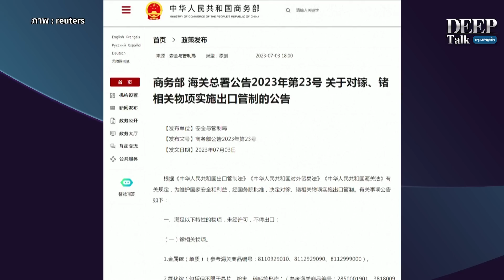ศึกชิง 'ผู้นำชิป' จุดแตกหัก 'สหรัฐ-จีน' | DEEP Talk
แม้ว่าระดับผู้นำของทั้ง 2 ประเทศจาก “สหรัฐ” และ “จีน” เพิ่งเดินทางพบกันเพื่อกระชับความสัมพันธ์ทางการค้า แต่นั่นอาจเป็นเพียงแค่ฉากหน้า เพราะในความเป็นจริงแล้วทั้ง สหรัฐ และ จีน ต่างตอบโต้กันอย่างดุเดือดเพื่อชิงความเป็นผู้นำในอุตสาหกรรมเซมิคอนดักส์เตอร์

ล่าสุด จีน ประเทศควบคุมการส่งออกแร่ธาตุหลายชนิด รวมไปถึงแร่สำคัญอย่าง แกลเลียม และ เจอร์เมเนียม ซึ่งสร้างความไม่พอใจให้กับทางการสหรัฐ รวมไปถึงประเทศพันธมิตรอย่างสหภาพยุโรป ญี่ปุ่น และ เกาหลีใต้

สถานการณ์เหล่านี้จะดุเดือดมากขึ้นแค่ไหน DEEP TALK กรุงเทพธุรกิจ พาไปร่วมพูดคุยกับ รศ.ดร.สมชาย ภคภาสน์วิวัฒน์ นักวิชาการด้านเศรษฐศาสตร์ ดำเนินรายการโดย “อ๋อง-อติชาต วงศ์วุฒิวัฒน์”

Time Stamp
00:00 เริ่มรายการ
01:05 ความสำคัญของ ‘ชิป’
04:49 US-China Chip War
06:18 ‘จีน’ จำกัดส่งออก gallium - germanium
11:57 นาโตมองจีน “เป็นภัยคุกคาม”
15:09 จีน-สหรัฐ Chip War ที่ยอมไม่ได้
16:57 ความสัมพันธ์ รัสเซีย-จีน
18:33 ‘จีน-สหรัฐ-ยุโรป’ ความสัมพันธ์ที่ตัดไม่ขาด
21:34 ‘จีน’ กับความท้าทายรอบด้าน
26:09 ศึก AI ต้นเหตุ Tech War สหรัฐ
28:57 จีนส่งสัญญาณ “ผ่อนคลาย”
35:38 นักวิเคราะห์มอง อินเดียทดแทนจีนได้
40:37 โอกาส ASEAN เป็น ‘Supply Chain’
42:46 ซีรีส์จีน My Chinese Chip